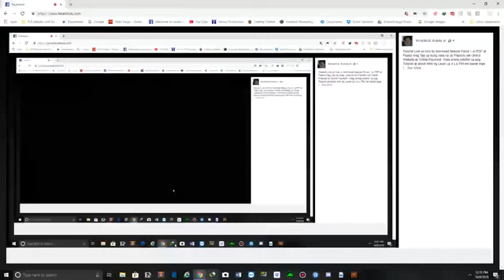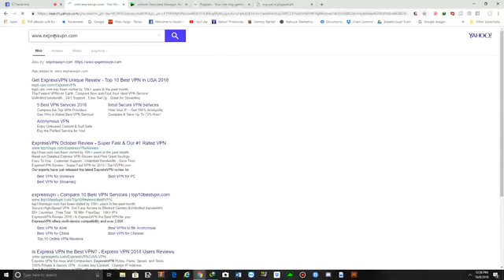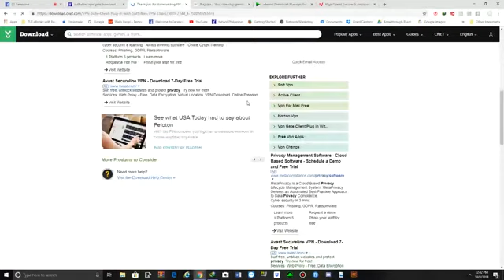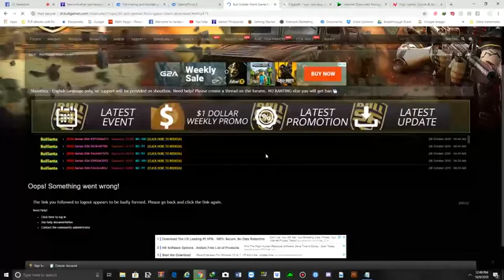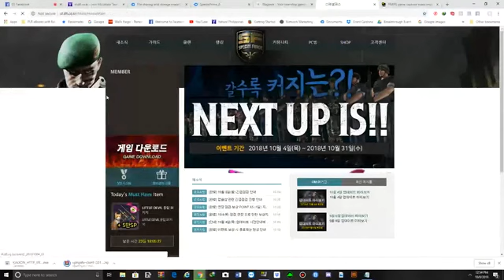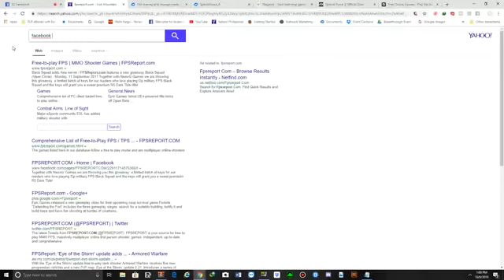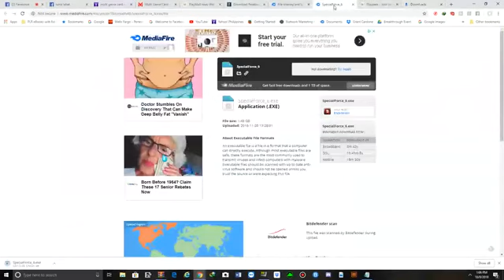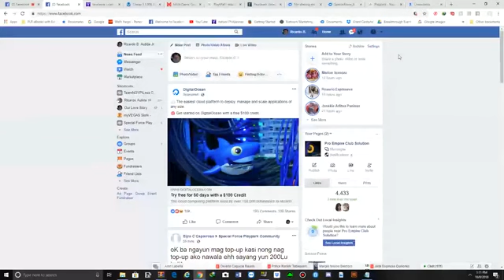Tutorial kung paano e Download ang Special Force 1 at Paano mag Top Up kung wala ka sa Pilipinas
Ito ang galing sa FB ko nag FB Live ako o Live Stream hindi ako nag laro ng SF 1 pero pinakita ko sa inyo paano ang posibleng pamamaraan kung paano ito e download. Lalong-lalo na kung wala kayo sa Pilipinas kasi bawal ang PSF sa ibang bansa depende if naka lista itoi sa PlayPark. Ang PlayPark ay isang Asian Website Games like SF 1 at SF 2 at iba pa.

Kailangan ninyo ibahin ang IP Address if magagawan ko ulit ng paraan paano ito e download ang SF 1 at SF 2 abangan ang aking new FB Live at I will Upload it sa Youtube more on Tutorials up coming paano e download ang FB Videos at Youtube Videos at e Upload sa Youtube. Pag aaralan ko pang mabuti mga yan.

Ito sa ibaba na ito ang iilang links na makaka tulong sa inyo lalong lalo na paano niyo ako ma contact.

OffGamers kung saan dito ang SF 1 at SF 2 para mag Top Up

Fraps gamit ko for Screenshot at Video Recording sa SF 1 wala pa akong SF 2 sa PlayPark Skill SF 2 pa lang pero di ko ito nagustohan

Bandicam pang gamit for screen recording at screenshot at video recording

Para ma track inyong downloads at ma pa bilis ng 5 times ito IDM o Internet Download Manager

Notes: Para sa FVD o Facebook Video Downloader soon na po yan kasi nakalimutan ko kung paano may lalabas na Download Button lang sa Video ng FB na panunuorin niyo at okay na siya. Pero ang IDM o Internet Download Manager ay nag work naman siya ito gamit ko kahapon para e download ang FB Video magiging .mp4 files po siya bilang Video not .mp3 kasi for Music only lang po yan.

Another Notes: Ang lahat ng links na ito may bayad po talaga yan dont ask me for FREE para diyan you can try for FREE Trial or Search niyo lang mga yan in Google or Yahoo or Bing with crack files or crack version na esusulat ninyo.

Bonus: Para iwas ma Virus kung okay ba ang Website o hindi pero I am not 100% sure kung tama ba ang detalye na mga ito malalaman niyo dito if legal or not legal ang Website at san ang server lalong lalo na sino may ari expired na ba etc etc.

Instructions: Kindly highlight official website di yung merong .com/blahblahblah/ ganyan copy and paste mo lang. That's it you will see the result di na ako gagawa ng instructions para diyan or Video Tutorial its a basic pero sa iba medyo technical pero madaling matutunan.